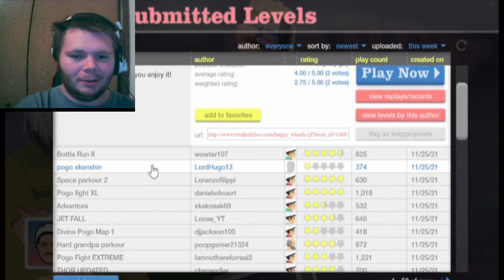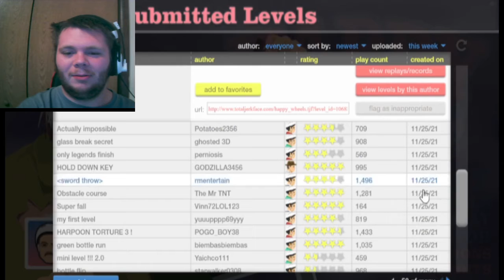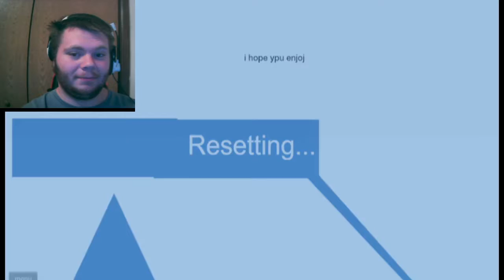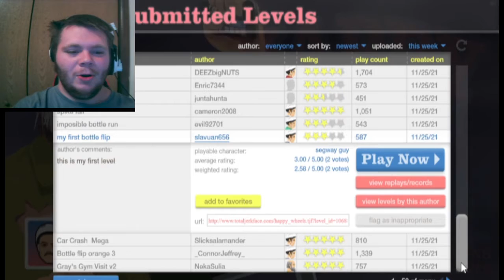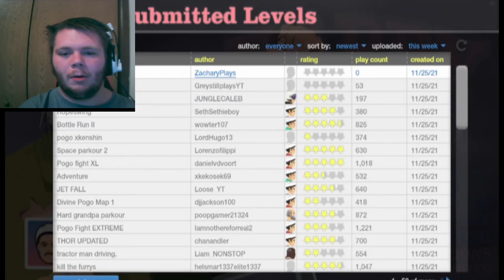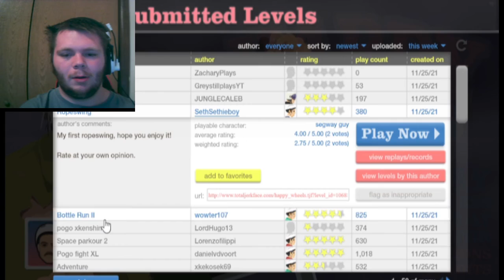S.B. STEIN PLAYS HAPPY WHEELS #7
HAPPY THANKSGIVING AND WELCOME BACK TO EPISODE 7 OF HAPPY WHEELS!!!